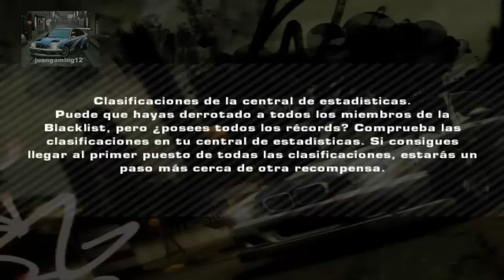NFS: Most Wanted - Blacklist #1 - Razor and Final Pursuit [HD] (PC) (Final Boss)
INFO:

Driver: JuanSKT

Car: Porsche Carrera GT

Razor's Car: BMW M3

Reward: $ Unknown